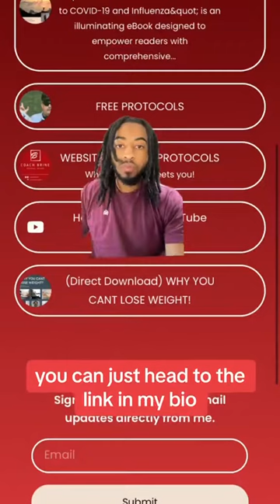📚 Unlock the Secrets to Weight Control! 🌟 with Coach Brine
📚 Unlock the Secrets to Weight Control! 🌟

Introducing “WHY YOU CAN’T LOSE WEIGHT: Your Comprehensive Guide to Achieving and Maintaining a Healthy Body.” 🔐

Dive deep into the reasons behind weight struggles and discover the key factors that impact weight management. 💪

🌿 Herbal remedies
🥗 Expert nutritional advice
🍽️ Customized meal plans
🏋️‍♂️ Tailored workout regimens for home and gym
🧘‍♀️ Powerful meditation techniques

This all-in-one guide is your path to a healthier, happier you! 🌈

Get your copy now and start your journey towards long-lasting weight control. 📲💪